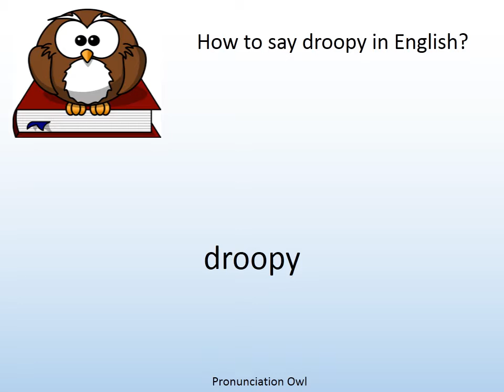How to say droopy in English? - Pronunciation Owl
How to say droopy in English? Learn the pronunciation of droopy!